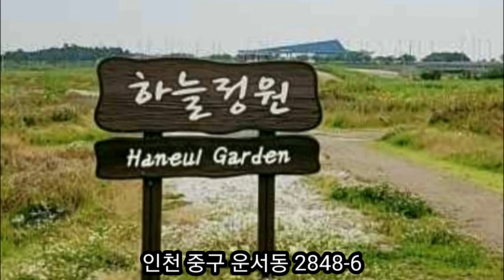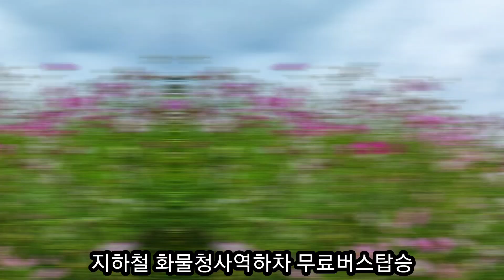인천국제공항 영종도 하늘정원 Haneul_Garden